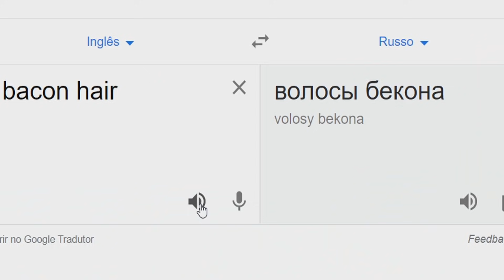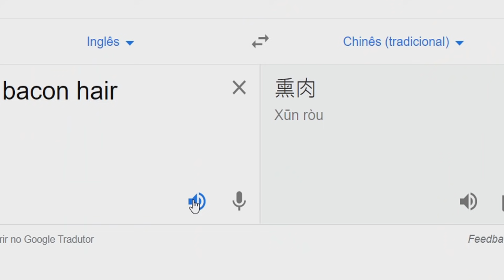BACON HAIR IN DIFFERENT LANGUAGES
Esse vídeo é só uma brincadeira =)

Baseado nos videos do Lapatata